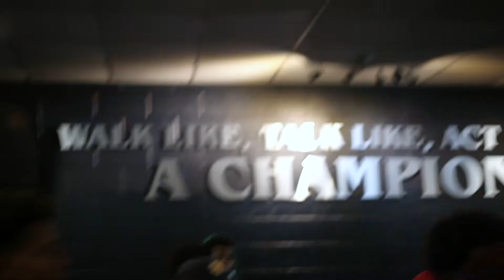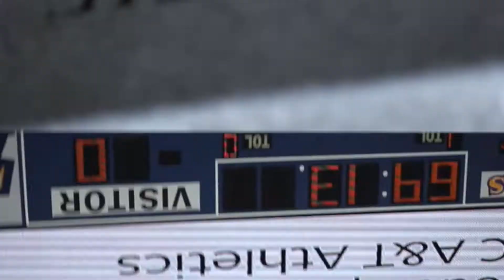NC A&T Football Recruiting visit w/Class of 2023 Top DB/WR Prospect Larry Pickett Jr of Enloe High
The end of the football season marks the start of the recruiting season for Larry Pickett, Jr ! He made had a recruiting visit to NC A&T University. Here are a few moments from the visit.